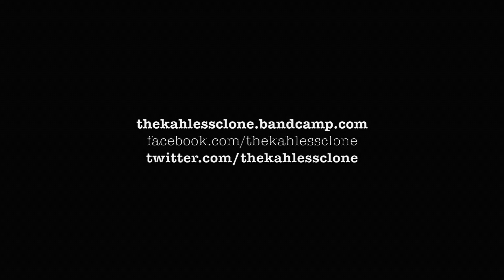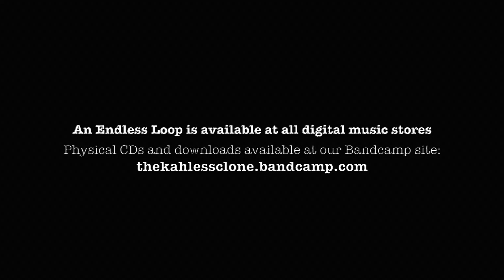The Kahless Clone - I Can Feel Them, but I Can't Remember Them guitar playthrough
A playthrough of all the guitar parts from our song - I Can Feel Them, but I Can't Remember Them.

Guitars for this song were tuned to drop A# on a Mike Mushok PRS baritone.

Track 2 from The Kahless Clone's debut EP - An Endless Loop

The Kahless Clone is an instrumental band that forges the vibe of dark metal, with the sonic landscape and emotional buildups of post-rock.

Music Written and Arranged by Vito Marchese
Produced by Vito Marchese and Chris Wisco
Recorded, Mixed, and Mastered by Chris Wisco at Belle City Sound

Vito Marchese - Guitars
Zach Libbe - Electronic Drum Programming
Garry Naples - Drums
Andy Bunk - Bass
Ben Johnson - Keys

Band Logo, CD Artwork, and Layout by Heather Lovett